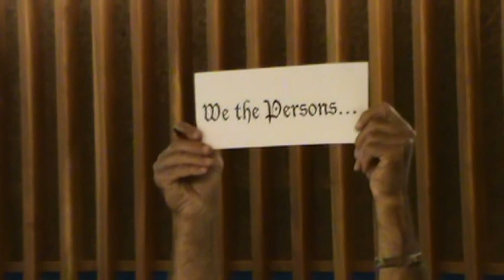Tucson City Council Votes to Abolish Corporate Personhood, June 2012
On June 12, 2012, the Tucson City Council voted on a resolution to end Citizens United and abolish corporate personhood. The unanimous 7-0 bipartisan vote was met with a standing ovation from the audience members representing MoveOn.org, Move to Amend, Progressive Democrats of America Tucson Chapter, Occupy Tucson, and others.